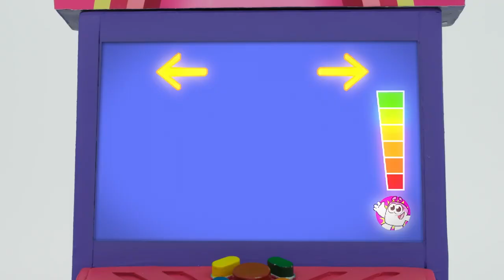Panquecas do Dia das Mães | O Show do Play-Doh Temporada 2 | Play-Doh Oficial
Welcome to the colorful, squishy world of Play Doh!

Meet the Doh Doh’s as they embark on amazing adventures with their friends

While we’ve all enjoyed creating loads of DIY, cooking, crafts, and other colourful dentist Play Doh art and crafts, it’s now time to meet the real Play Doh characters in the cans! Join the Doh Doh’s and their friends in this series of satisfying videos for kids. Follow the Doh Doh’s on lovely adventures chasing rainbows, eating fruits and vegetables but also lollipops and colourful candy in this funny cartoons play doh stop motion for kids series.

Meet the Doh-Dohs!
Red (The Confident Collaborator)
Orange (The Colorful Comedian)
Purple (The Can-Do Companion)
Green (The Gentle Giant)
Blue (The Mischief Maker)
Pink (The Little Miss Smarty Can)

Some of the Doh Doh’s friends include: Peppa Pig who is a loveable, cheeky little piggy who lives with her little brother George, Mummy Pig and Daddy Pig. Peppa and the Doh Doh’s enjoy playing games and dancing to music, learning animal sounds, dressing up, going out shopping and or on holidays and most of all jumping in muddy puddles. Their adventures always end happily with loud snorts of laughter.

The Doh Doh’s also meet the Play Doh PJ Masks, who by day go to school just like everyone else. But when something goes awry in the city, these special kids, filled with curiosity and a sense of justice get ready for their mission – but they have to wait until night fall when the city is asleep and they can go un detected. Instead of going to bed like all the other children, when our heroes get their pyjamas on, they magically transform into super heroes and become the PJ Masks. Here come Catboy – super fast and agile, Gekko – super strong and can scale walls and Owlette – with the ability to fly and see great distances. PJ Masks they’re on their way into the night to save the day!